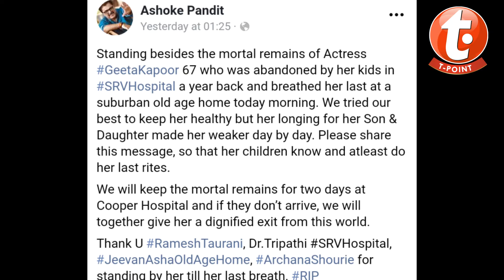And superstar Mom passed away in children's wait | Geeta Kapur | Pakeezah | T-Point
Geeta Kapur who acted in more then 100 bollywood films and was well knowned for her role in pakeezah . Geeta Kapur was suffering from poor health conditions from last one year. Her children left her alone in the hospital and never came back to her. She was in wait of her children till her last breath .